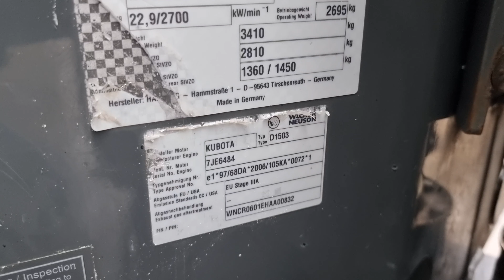Wacker neuson — RD27-120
Year: 2018
Hours: 1.343